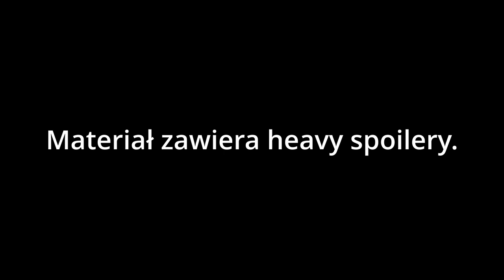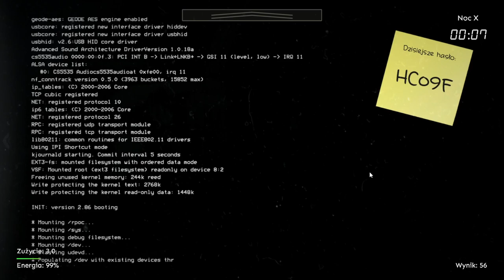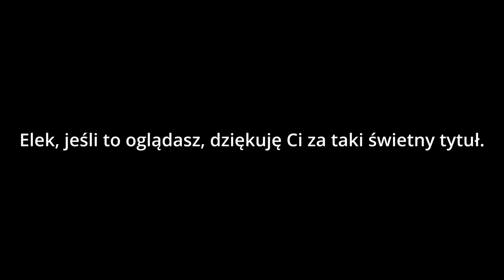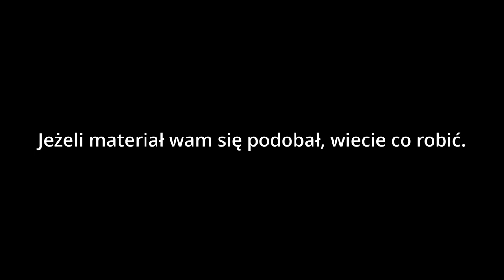NAJLEPSZA gra SCP od czasów Secret Laba - SCP: The Endurence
Dzisiaj o grze, sprzed lekko ponad miesiąca, która podbiła szybko cały internet.
Film byłby wcześniej gdyby nie moje skill issue :v

Dziękuję za całe wsparcie i porady w komentarzach!